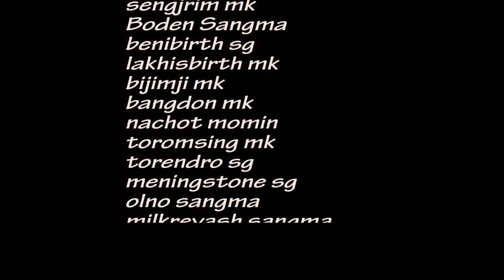Full Video Wachrek.